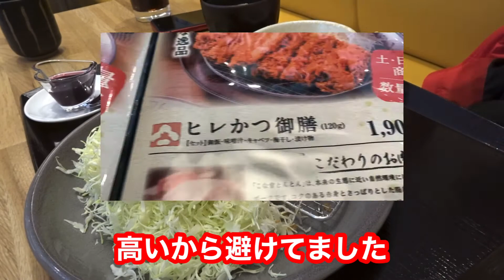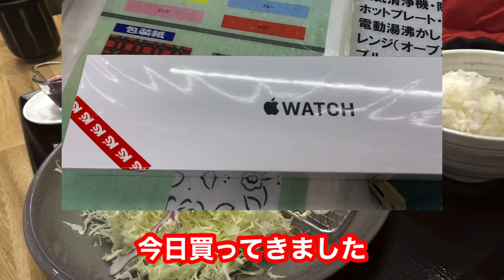【こな雪とんとん】カツ定食を食う！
こな雪トントン
普通ですね